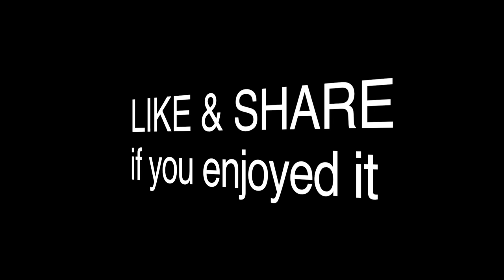Phnom Penh Life with Mrs. Makara | Housewife Daily Routine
Mrs. Makara is a wife of Mr. BT living in Phnom Penh city of Cambodia. This video will show what a housewife do in a day to serve the family. It's only showing about shopping and cooking for the family. In the morning, she goes to Morn Ang Market to buy fresh vegetables and meats for cooking. She's cooking fried Tofu, Chicken Blood, Pork with Chive Flower & Bean Sprout and boil rice for lunch. Then she's cooking Bitter Melon stuffed pork soup for dinner and the next day. She's also cook traditional medicine with combination of Ginger, Pandan Leaves, Lemongrasses for a good health of family.